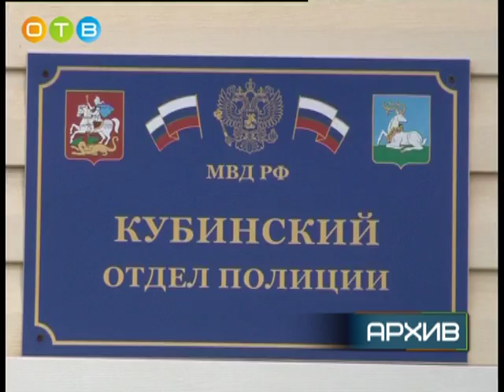Участковые уполномоченные полиции отчитались перед населением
Регулярные отчёты перед населением являются сегодня неотъемлемой частью работы участковых уполномоченных полиции. В Одинцовском районе такие встречи прошли в середине месяца. Сотрудники правоохранительных органов не только рассказали о сделанном, но и проинформировали жителей об оперативной обстановке, поделились планами, ответили на вопросы. О том, как проходил отчёт участковых уполномоченных Кубинского отдела полиции, расскажет Пётр Горохов.